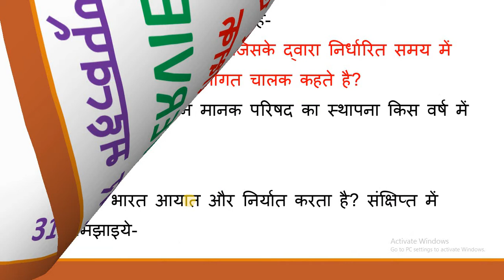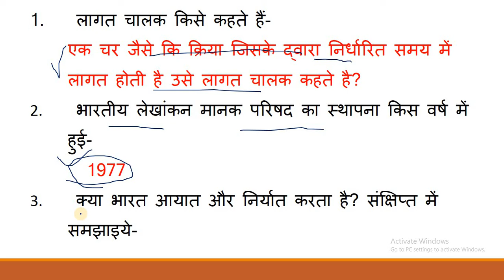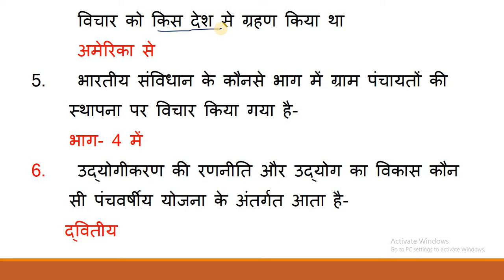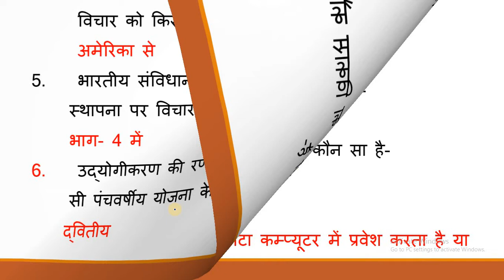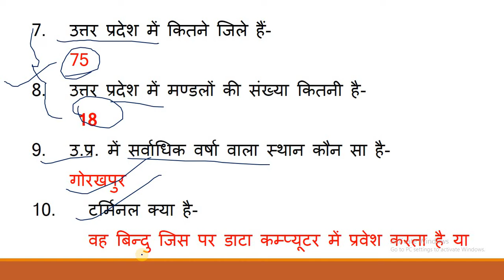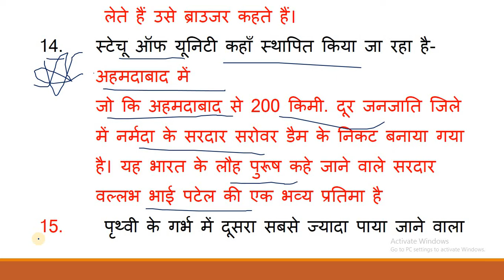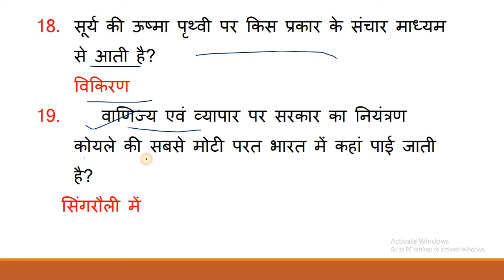UPSSSC ASSISTANT ACCOUNTANT INTERVIEW 31 OCT IMPORTANT QUESTION ANSWER